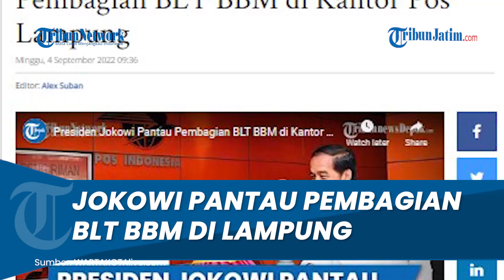Detik detik Presiden Jokowi dan Ibu Iriana Pantau Pembagian BLT BBM di Kantor Pos Lampung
TRIBUNJATIM.COM - Pada Sabtu (3/9/2022), Presiden Joko Widodo meninjau langsung pembagian Bantuan Langsung Tunai (BLT) Bahan Bakar Minyak (BBM) di Provinsi Lampung.

Tiba di Kantor Pos Bandar Lampung pukul 09.30 WIB, Presiden dan Ibu Iriana Joko Widodo disambut Wakil Gubernur Lampung Chusnunia Chalim, Kepala Dinas Sosial Provinsi Lampung Aswarodi, Direktur Jaminan Sosial Kementerian Sosial Heri Kris, dan Direktur Bisnis Jaringan dan Layanan Keuangan PT Pos Indonesia Tonggo Marbun.